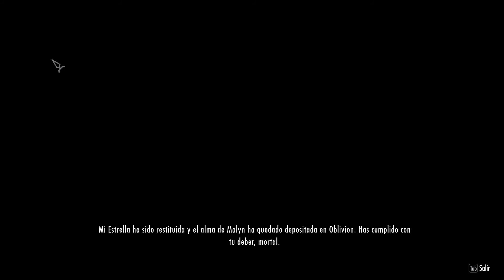SKYRIM SPECIAL EDITION - LA ESTRELLA DE AZURA #2 - Guía de Artefactos Daedricos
SKYRIM SE - ARTEFACTOS DAEDRICOS

LA ESTRELLA DE AZURA

La Estrella de Azura es una poderosa gema de alma que, al contrario que las gemas normales, no se destruye tras el uso. Simplemente se vacía, y debe ser llenada de nuevo con otra alma para poder ser usada de nuevo.

⚙STEAM               krasko8
⚙Playstation ID   Jack_Krasko

EQUIPO 💻

MSI GTX 970 4 G Gaming 100M
16 GB de RAM DDR3 1600 MHZ
160 GB SSD Kingston Hyper X
1 TB Disco duro

Grabación: Shadowplay/OBS Studio
Renderizado en Adobe Premiere